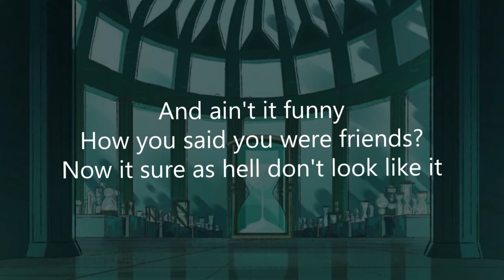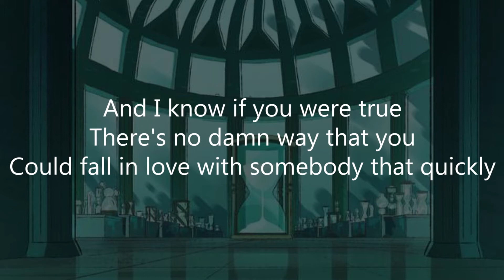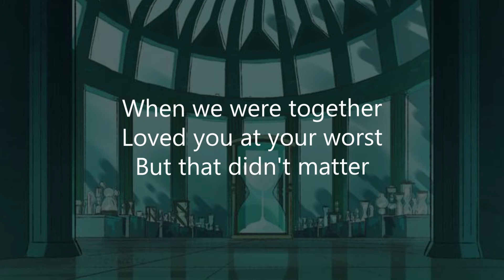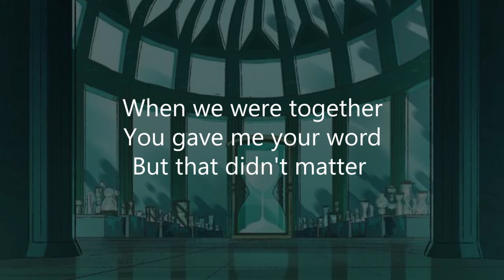Olivia Rodrigo - Traitor (Lyrics)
🎤 Lyrics: Olivia Rodrigo - traitor

[Intro]
Ooh-ooh-ooh
Ah-ah-ah-ah-ah

[Bridge]
(Ah-ah-ah)

[Outro]
Ooh-ooh-ooh